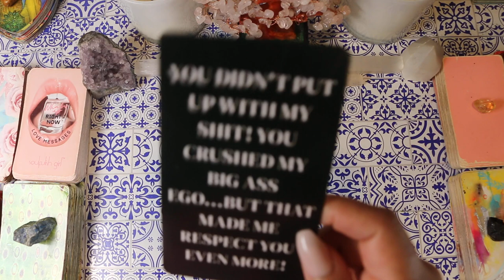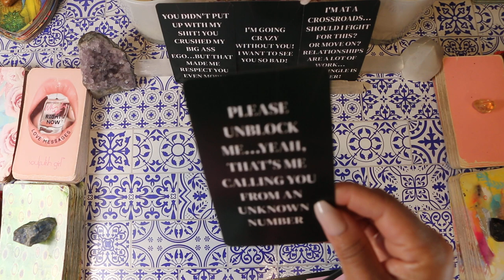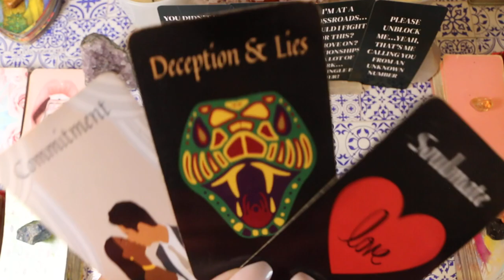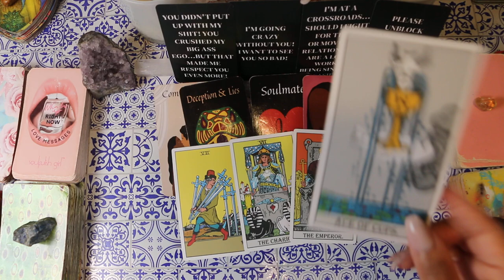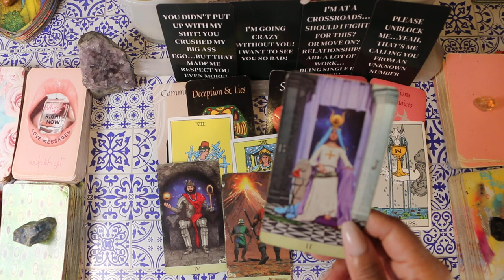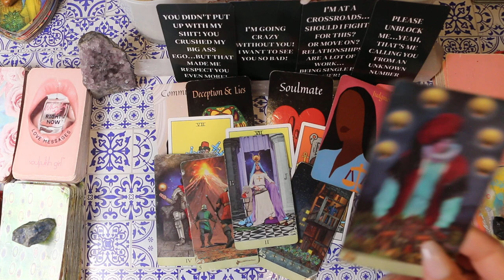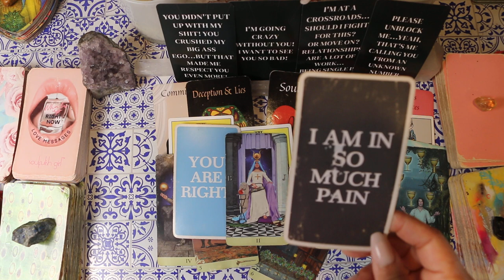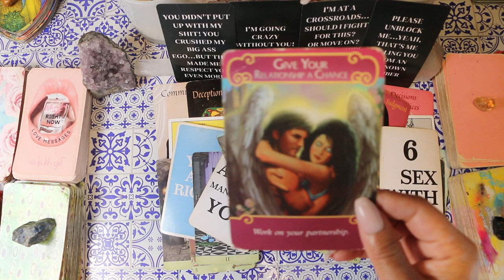SCORPIO✨ It's the little white lies they tell causing a BIG problem✨ November 2024